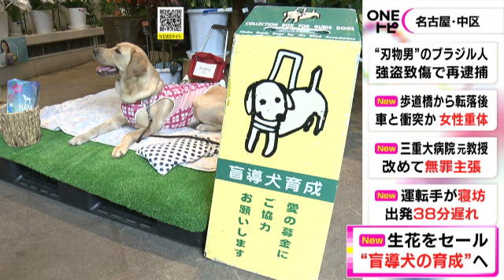花の日を前に…名古屋の生花店でチャリティーセール 生花を半額で販売し売上の一部を中部盲導犬協会に寄付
名古屋市中区の#フラワーショップ 「坪井花苑 」で2日、花の#チャリティーセール が行われました。

坪井花苑では、毎年8月7日の「花の日」が近づくこの時期に、切り花など店内全ての生花を半額で販売し、売り上げの一部を中部盲導犬協会に寄付しています。

2日午後は、盲導犬をめざす「ライフちゃん」が店に登場しました。

1匹の盲導犬を育成するためには約500万円がかかるということで、担当者は「継続して支援をしていきたい」と話していました。

2023年8月2日放送